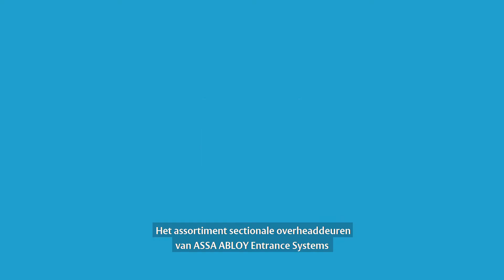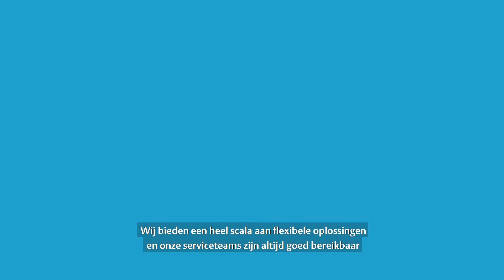Maak kennis met onze serie sectionale deuren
Sectionale overheaddeuren spelen voor veel bedrijven een cruciale rol. Ze helpen elk type toegang te beschermen, controleren of versnellen. Om echter optimaal te profiteren van een sectionaaldeur, is het belangrijk dat uw deur aansluit bij de specifieke wensen van uw bedrijf. Wij ontwerpen, ontwikkelen, leveren en installeren onze sectionale overheaddeuren om aan de wensen van verschillende branches te voldoen. Lees hier meer!